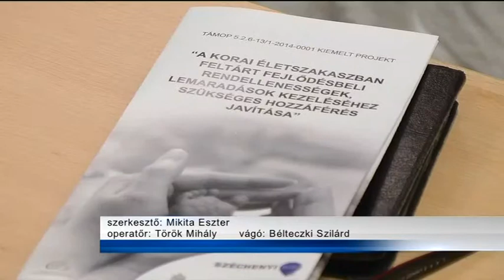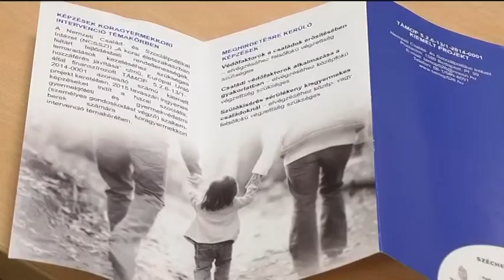A korán feltárt fejlődési rendellenességek érdekében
A képzések során a magyarországi szakemberek számára kívánják hozzáférhetővé tenni azokat a külföldön már működő módszereket, amelyek hatékonyan tudják a hazai szolgáltatások színvonalát is emelni.